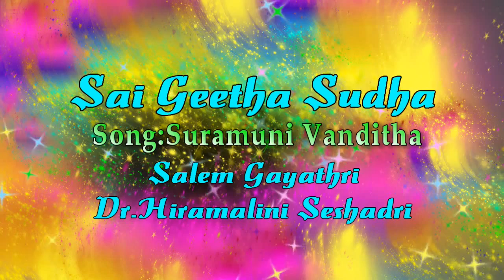Suramuni Vanditha - Sai Geetha Sudha - Dr.Hiramalini Seshadri.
Dr.Hiramalini And Salem Gayathri sings  " Suramuni Vanditha  " Compositions of Dr.Hiramalini Seshadri and Music Tuned by Dr.Hiramalini Seshadri in Sai Geetha Sudha.